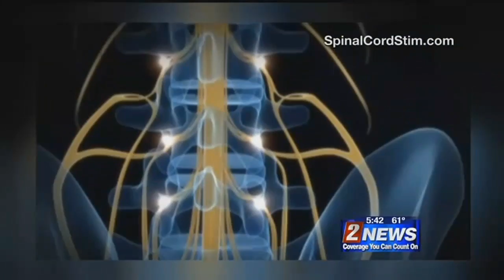11/3 5:30pm Health Watch: Chronic Pain